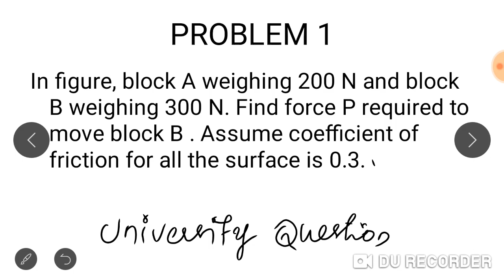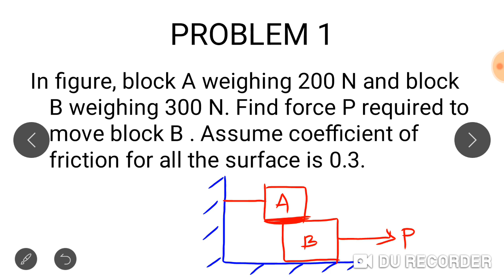Friction on connected bodies- university question 1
ENGINEERING MECHANICS-KTU
Module 4 of 2015 scheme
Module 3 of 2019 scheme
Friction on connected bodies- problems
Previous year university exam questions
Simple malayalam explanation